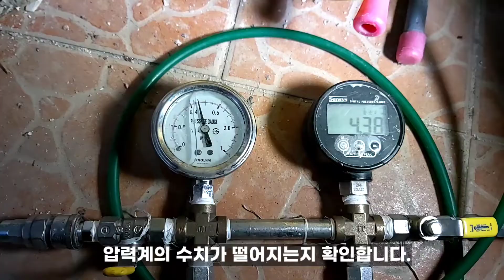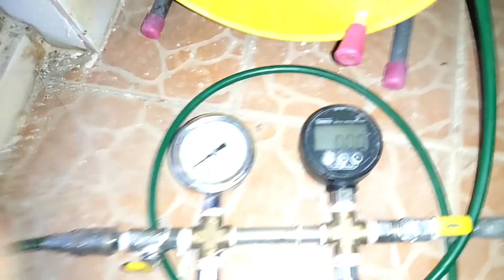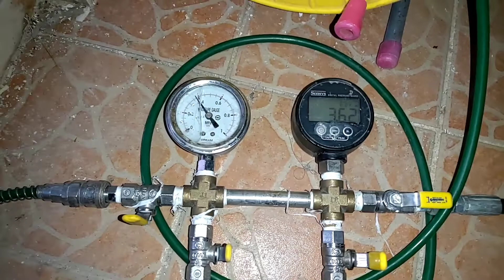누수공사 후 멈추던 물이 다시 비친다면, 누수검사를 해야할까? | 원룸누수검사방법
문제가 많은 원룸을 매입하셔서 누수 공사를 한번 진행하셨는데, 공사 후 물이 말라가다가 2주 쯤 지난 후 다시 천장에 물이 맺히는 현상을 보고 누수가 있는지 누수 검사를 요청하셨던 사례입니다. 새롭게 인테리어 공사 등 여러가지 공사를 진행해야 하는 상황인데 또 다시 누수가 있을 까봐 걱정이 되셨던 것 같습니다. 이번 영상이 궁금증 해결에 도움이 되시길 바랍니다.

※다찾아 누수TV와 카카오톡 상담하기
     gongu7356